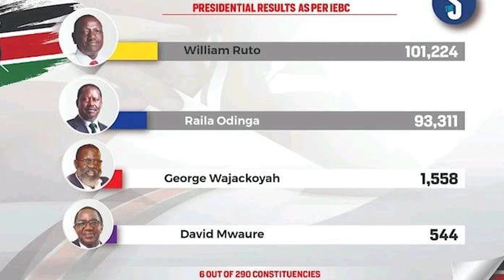AMAKURU YIRIWE MUKARERE BBC GAHUZA MIRYANGO YO KUWA GATANU ITARIKI 12. 08. 2022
Kora share
KORA LIKE na comment may God bless you!